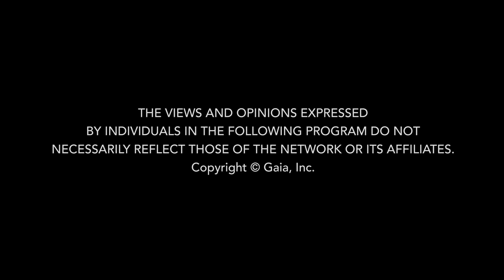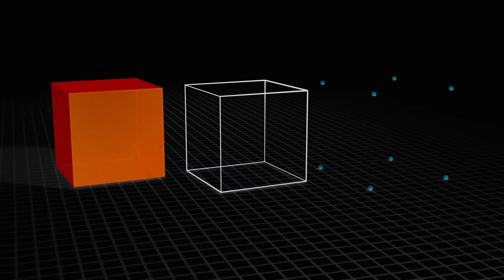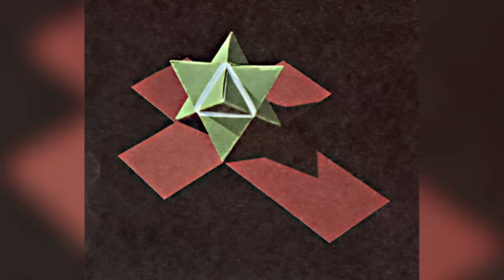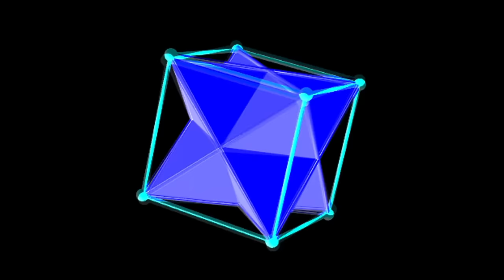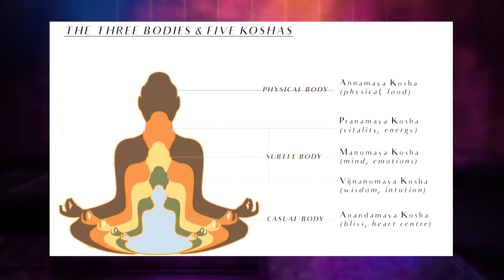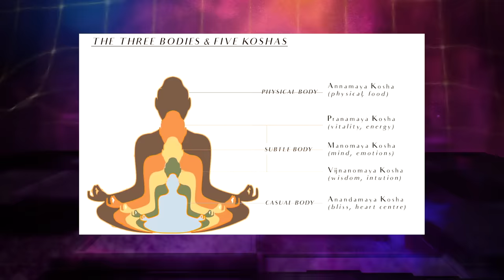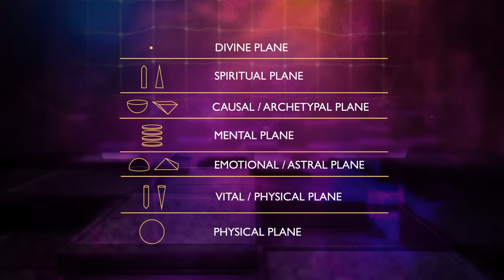Sacred Geometry is the FOUNDATION of Reality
How does the six-sided star relate to the first level of consciousness and the astral body? Explore secrets of the soul body by uncovering the mysteries of the Merkaba and the star tetrahedron with Vesica Institute founder Robert J. Gilbert, Ph.D. Linking Sacred Geometry as the foundation of reality with our own consciousness and divine thought-forms, Dr. Gilbert shares how we can all activate our soul bodies and travel the astral.